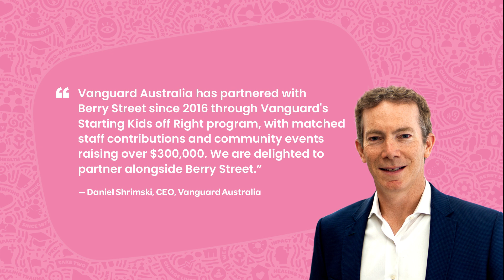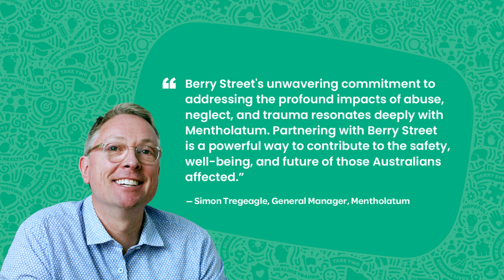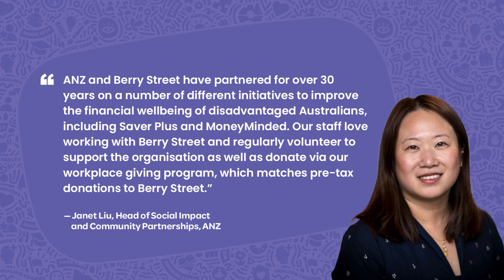Partner with Berry Street & help create a brighter future for Victorians impacted by family violence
Thanks to the vision and collaboration of our philanthropic partners, we have invested in a brighter future for many Victorians. With philanthropic funding we have been able to:

Heal trauma: Supporting Victorian children, young people and families to get the right support to recover from trauma.

Address family violence: Ensuring that victim-survivors of family violence can access support and safety, recover and feel safe again.

Provide safe homes: As more children are being removed from home than ever before, we're providing them with safe and nurturing homes through our out-of-home care programs (foster, kinship and residential care).

Deliver trauma-informed education: Expanding the delivery of our education programs – the Berry Street Education Model and the Berry Street School – to help all children across Australia achieve their full potential in the future.

Provide proactive care for families and communities: Helping children and families at an earlier stage, to ensure they’re in safe homes and connected communities.

Partnering with Berry Street enables us to deliver our purpose with like-minded individuals and organisations. We are proud of our existing partnerships and acknowledge that investment from philanthropy has provided evidence-based research to attract government funding. We know that together, we can deliver transformative change.